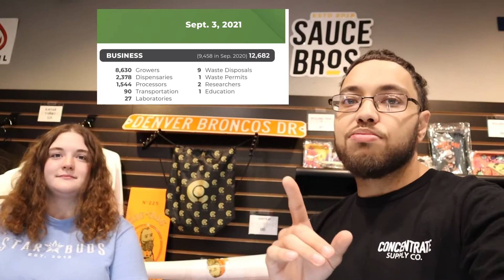what its like managing a dispensary? Q&A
I'm very excited to be answering my first question from a subscriber.  What its like managing a dispensary? I'm sorry it took so long to get back to you so I thought I'd make a video for you.

NOTHING FOR SALE 18/21+

YouTube: Blakk Ace    Tune Baby

18+ LEGAL MEDICAL MJ PATIENT UNDER PROP 788